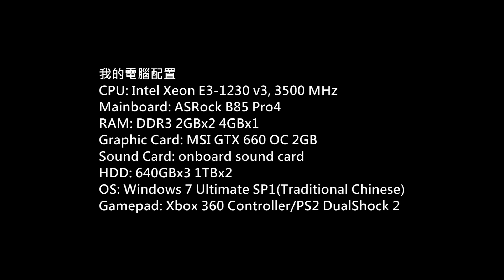Euro Truck Simulator 2 Multiplayer Mod Gameplay P.1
Game: Euro Truck Simulator 2 ETS2 Multiplayer
Platform: PC
Gamer: hkkane
Gameplay Date: 18 June 2014
Gameplay Part.1
Note: Multiplayer Mod
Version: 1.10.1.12